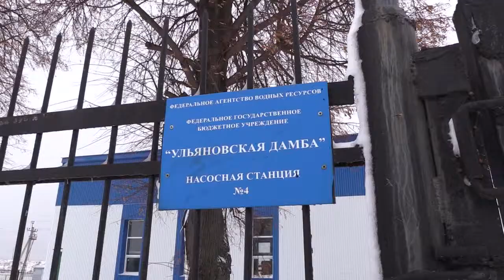Легенда дамбы: пожар, пострадавший, эвакуация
Ульяновская дамба относится к разряду потенциально-опасных объектов. Поэтому командно-штабные учения проводятся здесь регулярно.